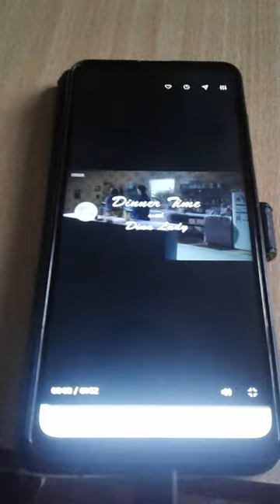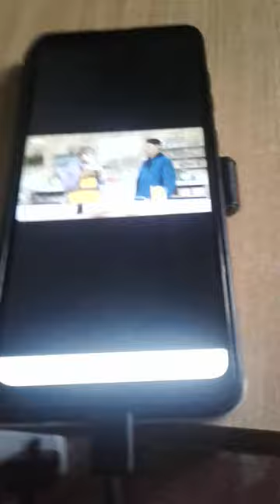Gigglebiz Dina Lady and Tommy Making a lovely raspberry trifle